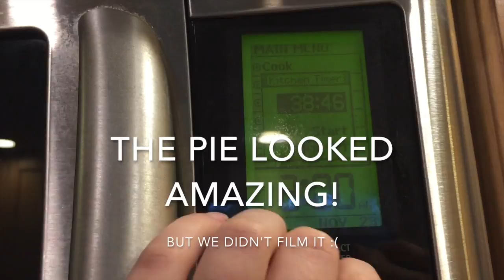Lillian Cooking 10th Grade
This video is about Lillian Cooking 10th Grade